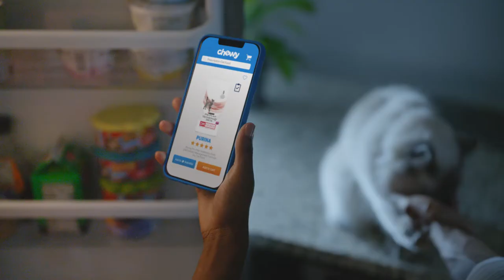Shop Chewy Pharmacy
At Chewy, we make it easy to get your pet’s prescriptions and more delivered straight to your door. That means less hassle and more time to enjoy with your best friend. No wonder we’re America’s #1 pet pharmacy! With Chewy Pharmacy, all it takes is a few clicks to get all your pet’s health and wellness products, anytime and anywhere. Just visit Chewy, find what they need and place your order. From dog and cat medications just like the ones their vet prescribes, to pet supplements to support their whole-body health and vitamins for pets of all paws, Chewy Pharmacy has everything your pet needs to feel their best and be their best self. Shop Chewy’s wide assortment of pet pharmacy products today and save on all your pet’s must-have medications, supplements and more to keep them happy and healthy by your side.